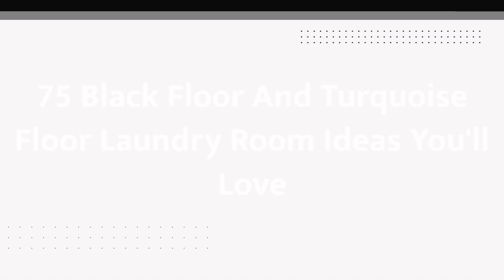75 Black Floor And Turquoise Floor Laundry Room Design Ideas You'll Love ♡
0:00:00 - Intro
0:00:12 - Black Floor And Turquoise Floor Laundry Room Design Ideas You'll Love: Inspirations 1 to 25
0:03:03 - Black Floor And Turquoise Floor Laundry Room Design Ideas You'll Love: Inspirations 26 to 50
0:06:07 - Black Floor And Turquoise Floor Laundry Room Design Ideas You'll Love: Inspirations 51 to 75